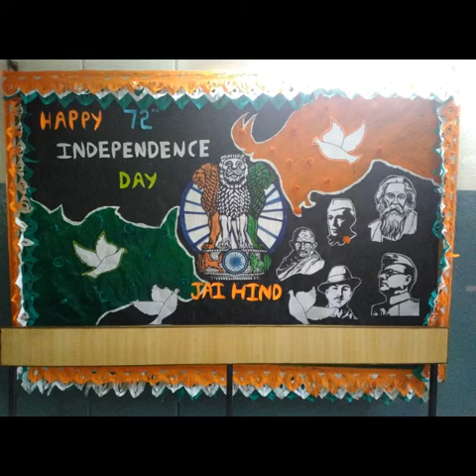school Bulletin Board decoration ideas